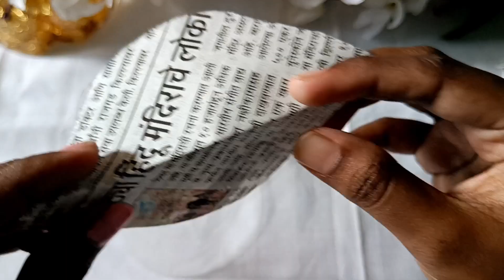Newspaper flowers craft ideas